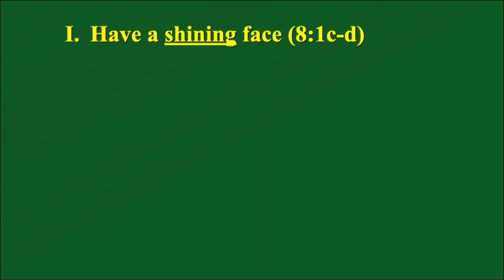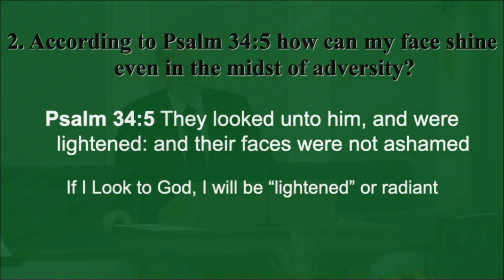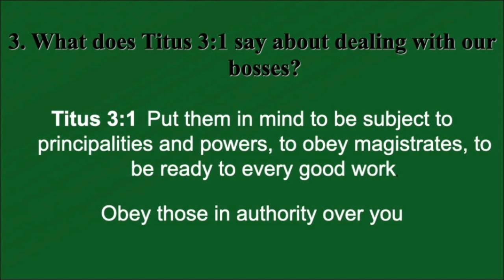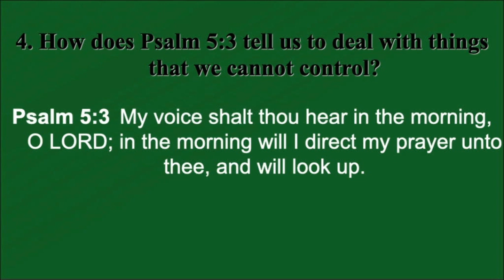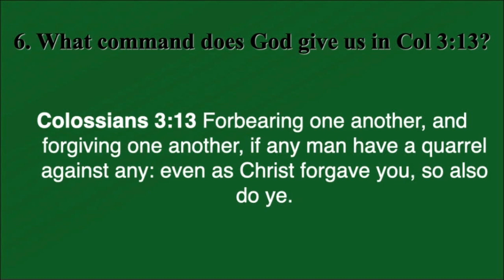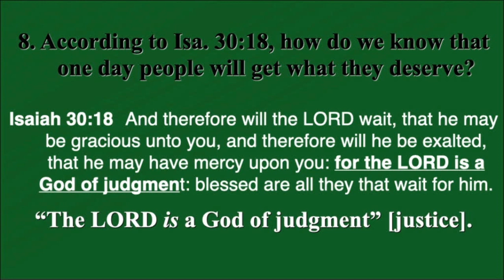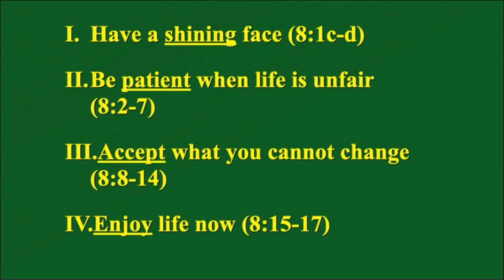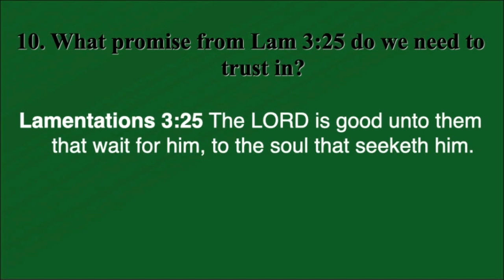Journey Into Meaningful Living | Lesson 4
Sunday School, November 22nd | Adult Sunday School

How to Know if You’re Wise, Ecclesiastes 8, Bro. Jack Palumbo

Online giving now available.

For more information or to get in contact with us, please